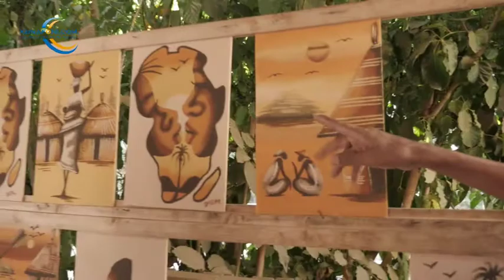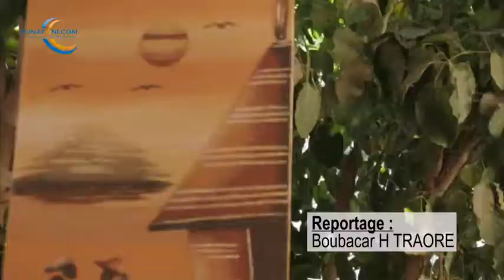Le tableau sablé une merveille d'Art